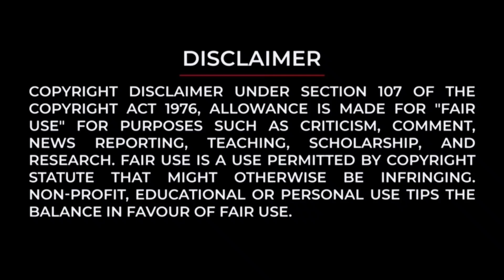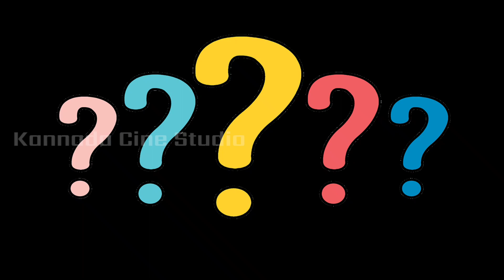Duniya Vijay next movie announcement | VK 28 | Salaga | Kannada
Hello all welcome to Kannada Cine Studio.

You have reached the right destination. In this channel I will movie related stuff mainly focussing on Indian cinema.

•Duniya Vijay next movie announcement
•VK28
•Duniya Vijay

Kannada cine Studio#VK28

Special Note: I Do not Own any images, titles, songs Etc Used in the video. it is the individual Property of its owner. if any copyrighted Content or material is used. its just promotional purpose. we do not use such materials to harm or violate other protected contents. if any use of content is in appropriate please let me know through below mentioned email ID, i will remove it.